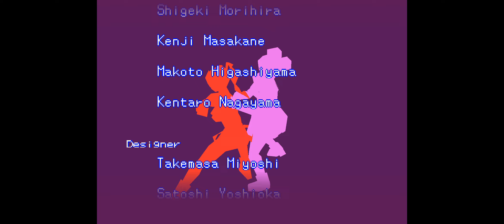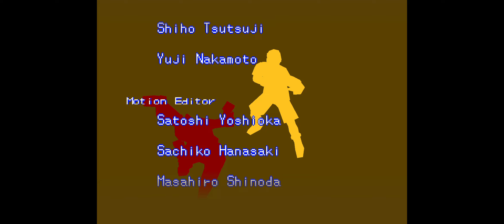ガスプ ファイターズ ネクストリーム リン【スマホ アプリ】